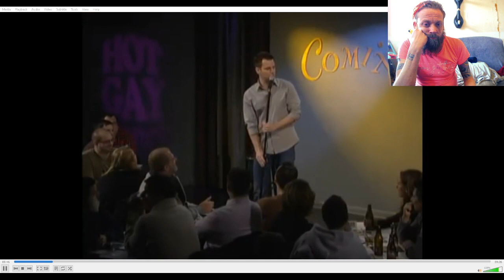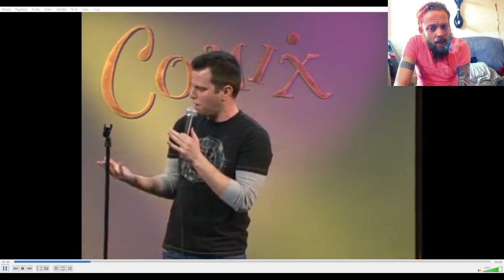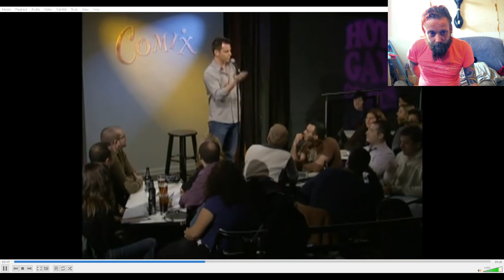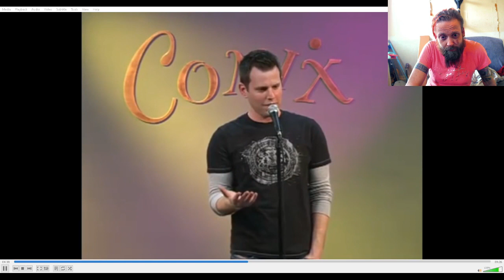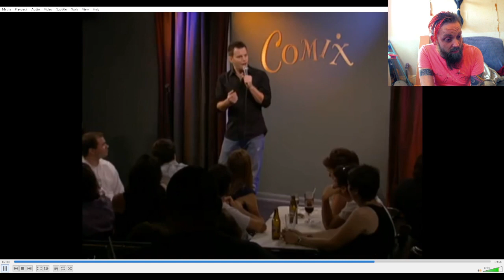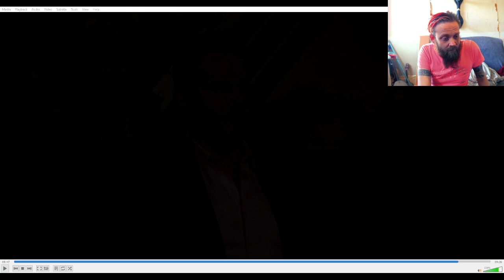Dick's Night in Hell with Dave Rubin Part 5